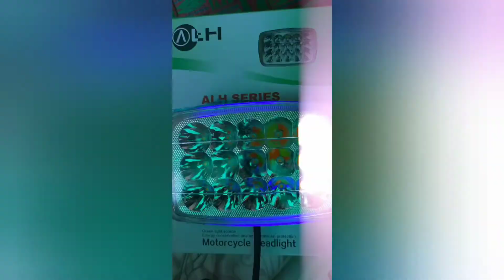Honda 70/125 bike headlight 5 function 3 colour Flashing light Imported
5 Function headlight imported china quality